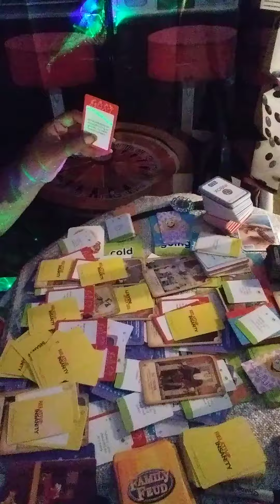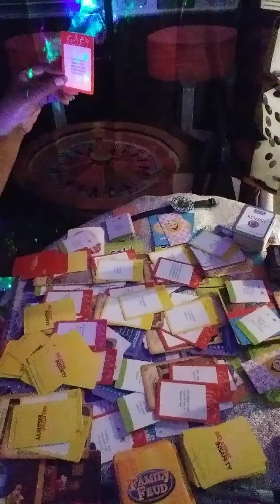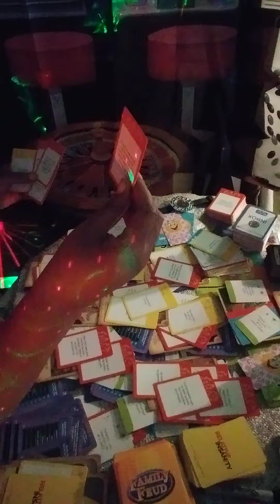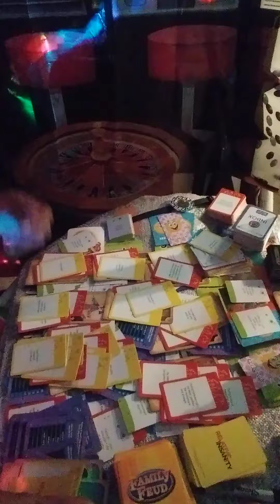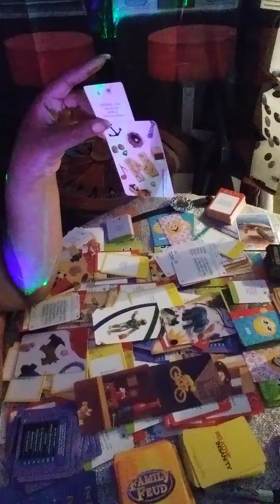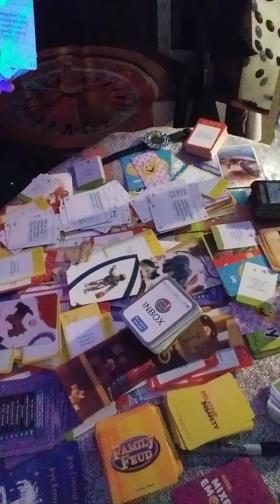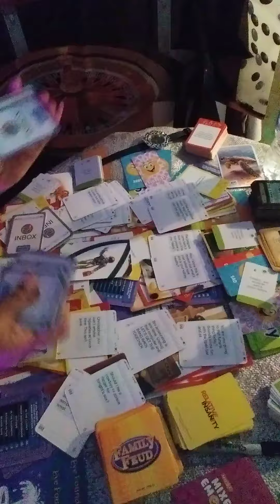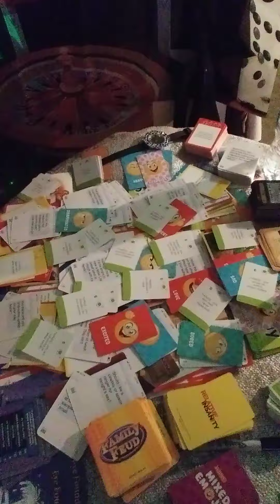Blurt IT Out Then🗣 Entanglement🛋 🎁pt.3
18+ Entertainment Expressive Language
Timeless